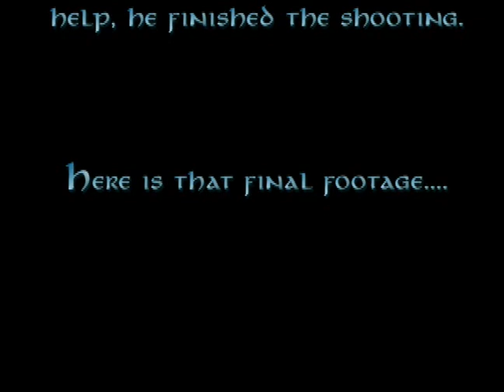Lord of the Rings with Dr. Dan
Read Story First!
Dr. Dan went to New Zealand, broke his ankle jumping off the cliff where Aragorn tumbled off during "The Two Towers", and wanted me to combine his video footage with the Two Towers, in order to explain how he broke his ankle.
Some very poor work, as I didn't have any real tools or know how to pull it off, but still funny.